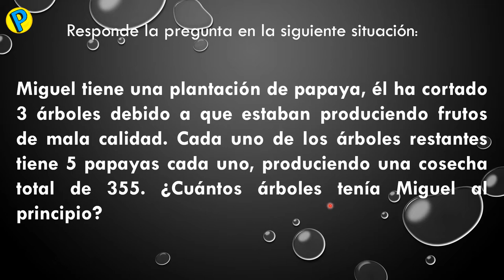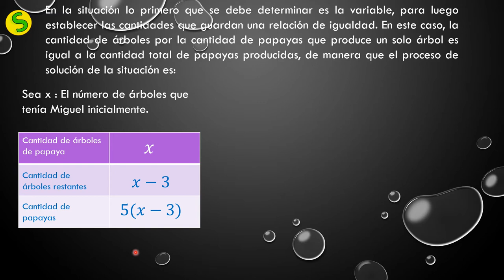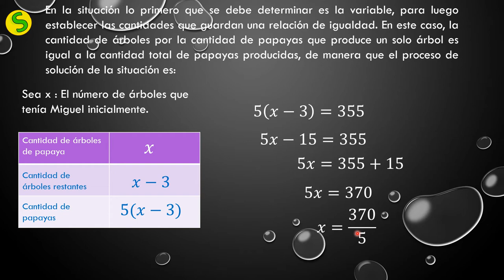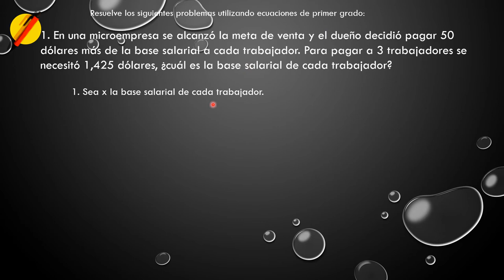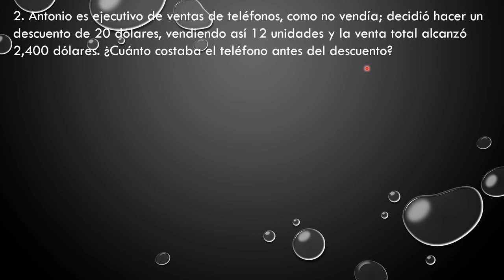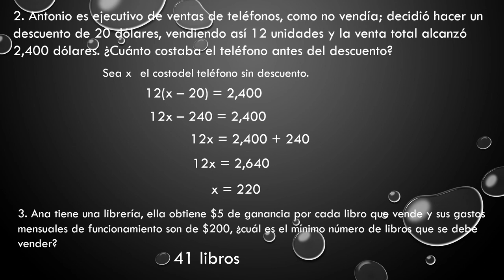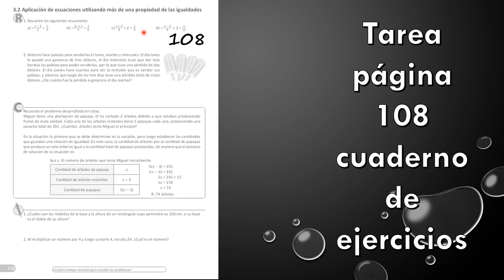7° Unidad 5 3.2 Aplicación de ecuaciones utilizando mas de una propiedad de las igualdades.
Unidad 5 Ecuaciones de primer grado
Tema: 3.2 Aplicación de ecuaciones utilizando mas de una propiedad de las igualdades.